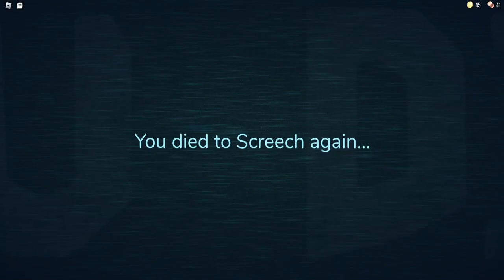WHAT ARE THOSE THINGS??? - Roblox DOORS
This game was actually kinda scary lol

This vid is me and a bunch of friends playing DOORS in Roblox.

This video was edited by the GOAT @MattInTheMorning (aka @mattinthemidnight) so be sure to check him out if you're looking for quality editing and GFX work.